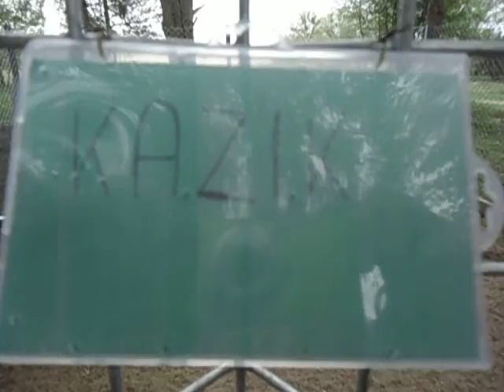TOZ GOLENIÓW: KAZIK - zaadoptuj !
Towarzystwo Opieki Nad Zwierzętami - koło w Goleniowie przedstawia sylwetki psów i kotów gotowych do adopcji z Przytuliska dla bezdomnych zwierząt w Miękowie/ koło Goleniowa.

KAZIK

Kaziu został znaleziony 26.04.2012 r. w Danowie. Obecnie przebywa w przytuliskowym kojcu z nadzieją że któregoś dnia ktoś pokocha go bezgranicznie. Kaziu jest dosyć młodym, spokojnym psem, ładnie chodzi na smyczy i uwielbia pieszczoty.

Pamiętaj !
Adoptując jednego psa nie zmienisz świata, ale cały świat zmieni się dla tego jednego psa...